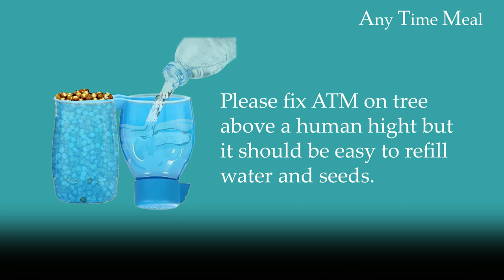ATM for Squirrels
Your kind act with very little efforts can save squirrels. Save Squirrels and help to rebuilt forest.